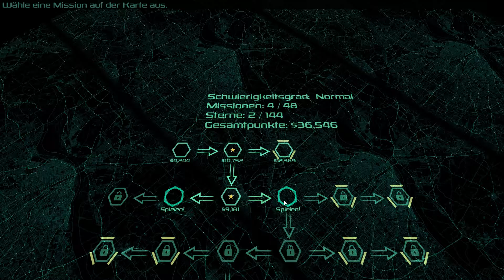Black Blood! ► Zombie Defense ★ Folge 005 [HD] [Deutsch]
Eine neue Mission erwartet uns.
Eine große Karte erwartet unser verteidigung und wir rennen sehr gut umher. Werden wir es überleben?

Auf der Welt leben gerade mehr als 7 Milliarden Menschen. Seit Uhrzeiten sind mehr als 110 Milliarden Menschen gestorben.
Was wäre, wenn jeder zehnte als unser Feind zurück kehrt?

Beschreibung
Das Spiel ist eine Mischung aus klassischem RTS und modernem Tower Defence.
Rekrutiere Soldaten, stelle sie auf und lasse sie auf angreifende Zombie-Wellen feuern.
Platziere deine Soldaten taktisch klug, rüste sie auf, unterstütze sie mit Versorgungsgütern, wirf mit Granaten und Molotowcocktails, fordere Luftangriffe an und steure einen Bulldozer.

Eine perfekte Mischung aus Strategie und Mikromanagement.

Eigenschaften
- 49 Missionen
- 150 Technologien
- 18 verschiedene Soldaten
- 6 Zombiearten
- Riesige, mutierte Zombie-Bosse
- Sprengstoffe, Granaten, Dynamit
- Molotowcocktails für Feuerbarrieren
- Schwere Fahrzeuge, die jeden Zombie, der im Weg steht, zerquetschen
- Lasergestützte Maschinenkanonen
- Vernichtende Luftangriffe
- Regelmäßiger Abwurf von Versorgungsgütern
- Training, Aufrüsten und Truppenverwaltung in Echtzeit
- Unendliche Anzahl an Zombiewellen für Ausdauernde
- Spezielle Herausforderungen
- Völlig dreidimensionale Umwelt in verschiedenen Umgebungen ( Autobahnen, Wüsten, Städte )